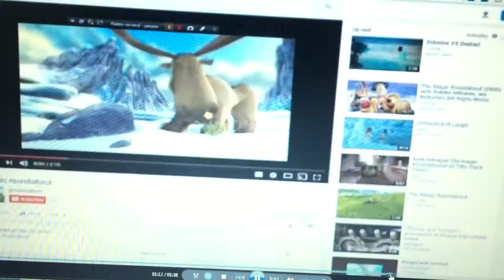Kenny Roundabout Butt Bro Jenny Kenny Roundabout Butt Bro